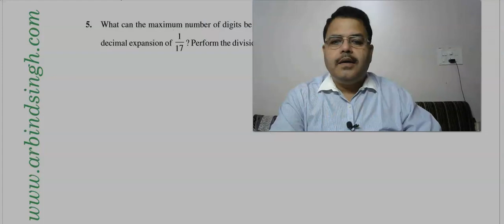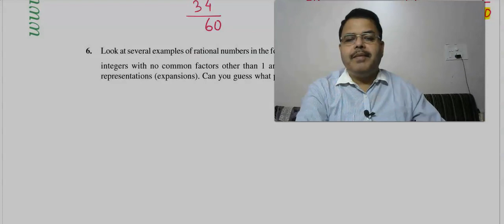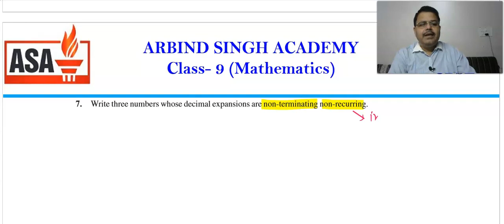Mathematics for Class- 9 : Number System-07